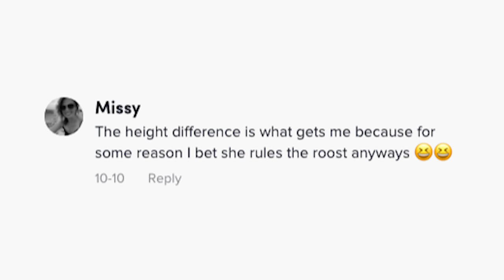I’m tiny and my husband is a giant — here’s how we make it work | New York Post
Bethany Casaurang and her husband, Danny, are separated by a foot-and-a-half in height, making for some interesting moments.

Danny stands at 6 feet, 5 inches tall, while Bethany clocks in at a mere 4 feet, 10 inches. The couple document their mixed-size marriage on TikTok under the handle @bethanyanddanny.

Some humorous experiences include Bethany tripping over Danny’s “gigantic shoes” and the couple learning how to dance together.

“The problem with being married to someone that is 6’5,” his clothes can fit two of me,” she explains in a TikTok video with more than 4.6 million views, as she steps into Danny’s enormous jeans.